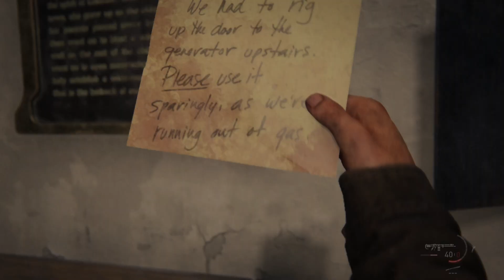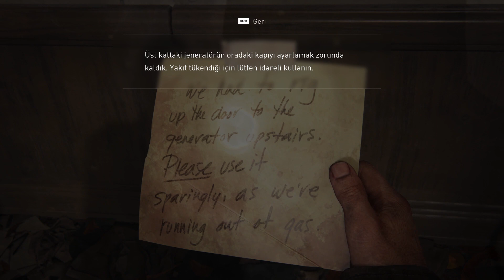The Last of Us Part I 11.Bölüm